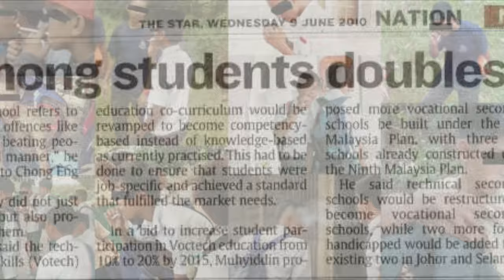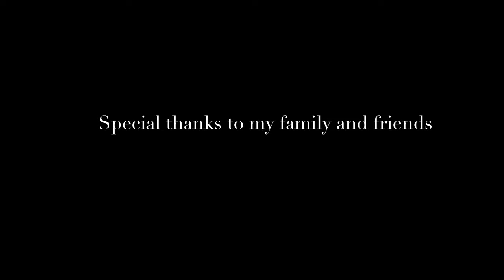Special Documentary on MySkills Foundation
A documentary featuring an exclusive interview with Mr. Devasharma Gangadaran, CEO of MySkills Foundation. MySkills Foundation offers life-changing opportunities to poor, high school dropouts through vocational training. Their mission is to assist at-risk youths in achieving economic independence and responsible citizens.

MySkills Foundation always relies on generous donors like you. They fully operate on philanthropic contributions from organizations and people like you. Your donations help them to support more youths-at-risk in Malaysia and also to fund their latest project, building and improving MySkills Youth Transformation Campus, their biggest project yet for the students to be in a more conducive studying environment.

Also kindly please "like," "comment" and "share" this video to help spread their good work and gain support for MySkills Foundation's efforts to assist Malaysian youth at risk.